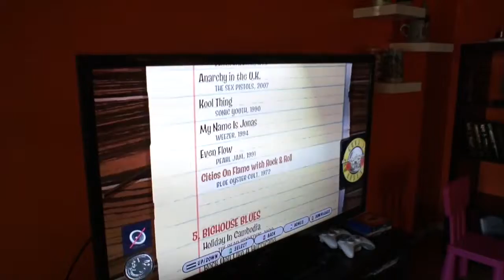Bonus Video- Guitar Hero 3: Loser drinks Newcastle Summer Ale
EBS DOES NOT OWN THE COPYRIGHTS TO THE MUSIC OF THE CONTENT OF GUITAR HERO 3, WE SIMPLY PLAYED THE GAME.

Murphy and Chief capped off their day by playing Guitar Hero 3. A Simple bet, the loser has to drink the last Newcastl eSummer Ale, the now LOWEST BEER we have ever tasted